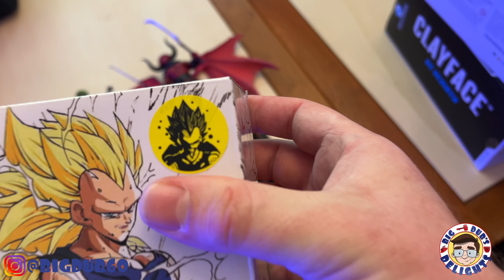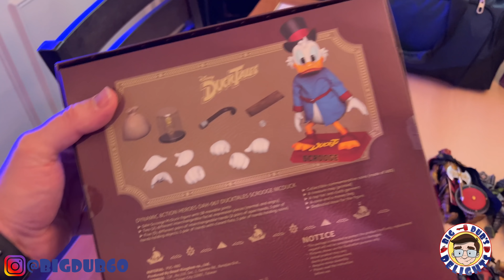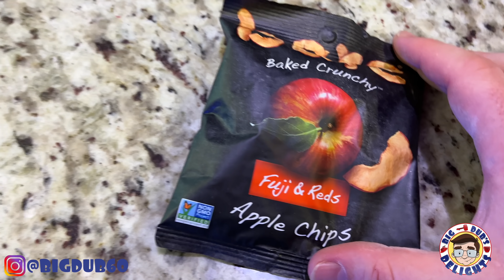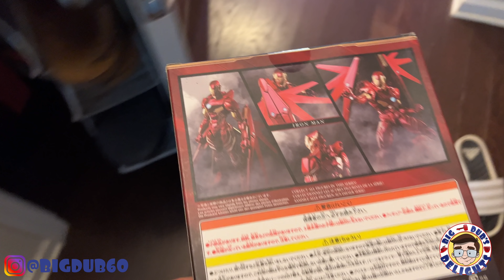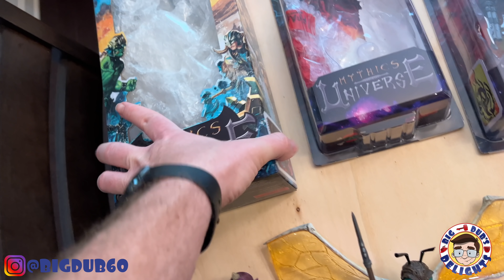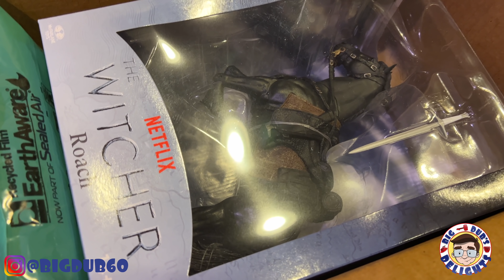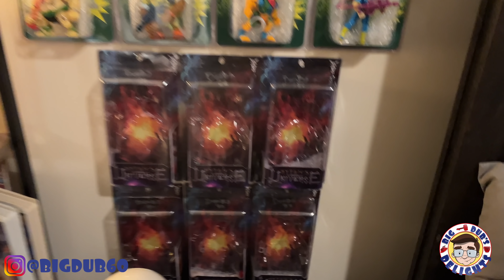Dub Life Episode 181: Sweet and Sour Sauce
Welcome to episode 181 of Dub Life. This is a Toy Hunt and Travel Vlog where I show you around the places I visit each week and the stores I go into. This week, Steve comes to visit and we visit my parents for Easter. Be Delighted!